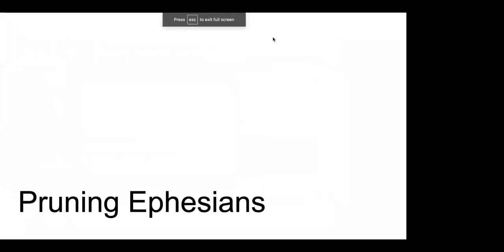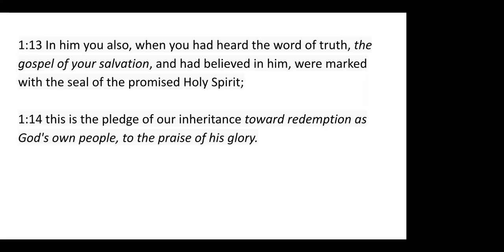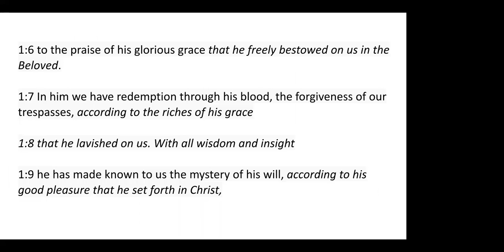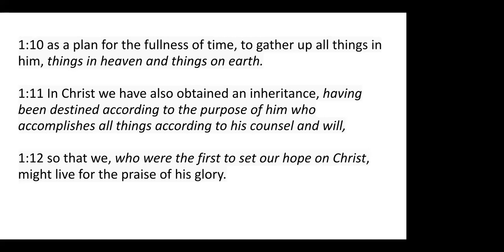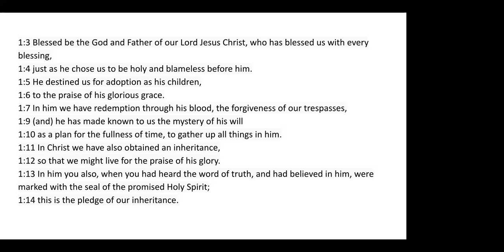Sunday July 11, 2021 Wes Bergen